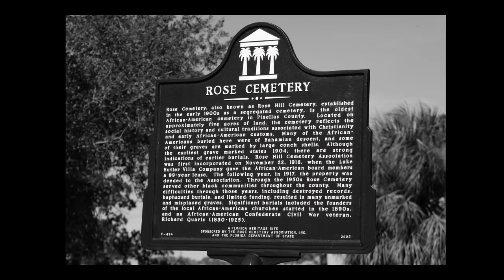Black & White Photography: African American - Rose cemetery, FL | Dr. Queenchiku Ngozi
ROSE CEMETERY - Pinellas County, FL: This video is part of an African American Cemetery Florida Project by Dr. Queenchiku Ngozi. This visual narrative photography project is to acknowledge and memorialize the abandoned or forgotten African American cemeteries in the State of Florida and their journey. The videos are not for advertising purposes but a history placeholder. Drone photos by my daughter Shaina Murphy.

Quote by QN: “We are broken and need more love to get fixed.”

MUSIC CREDITS
Music made with love in GarageBand
Title: Rose Cemetery